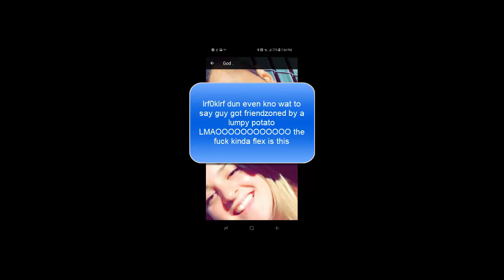PAVI HANDS OVER 72M N GETS EXPOSED LMFAO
LOLOOOLOL DNT MAKE ME MAKE THIS VID 10 MIN N RUIN YO 3RD WORLD COUNTRY LIFE GONA HAVE YOUR SIS SLURPIN THIS CURRY D***